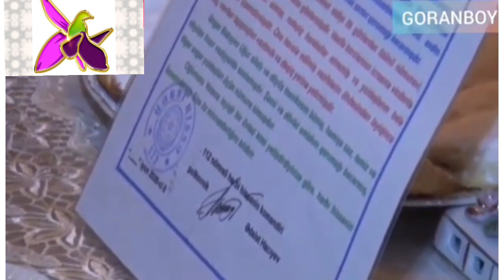Goranboyumuza uğur bəxşedən Qazimiz